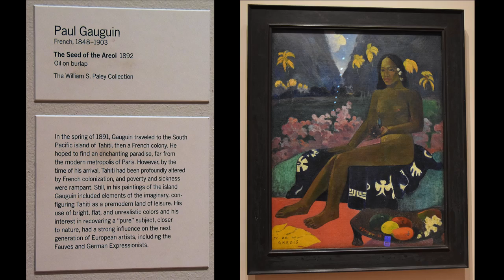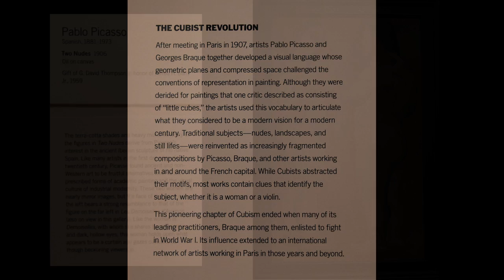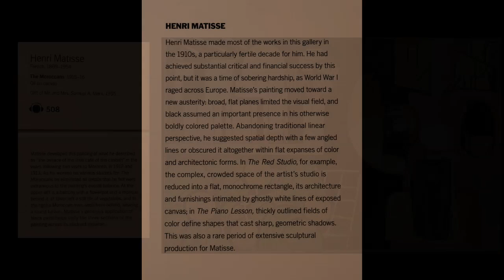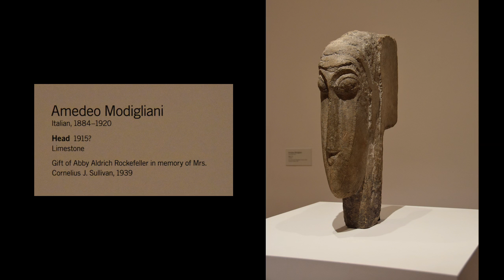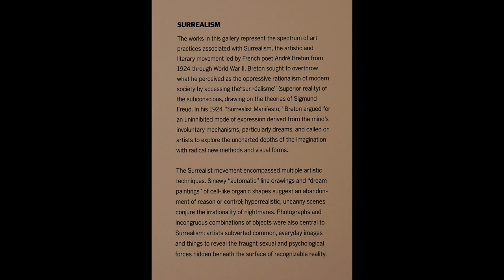MoMA Museum of Modern Art - New York City, NY - Nov 29, 2016